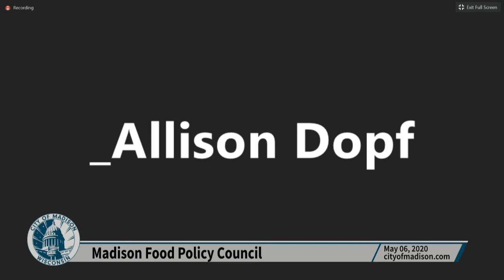Food Policy Council: Meeting of May 6, 2020